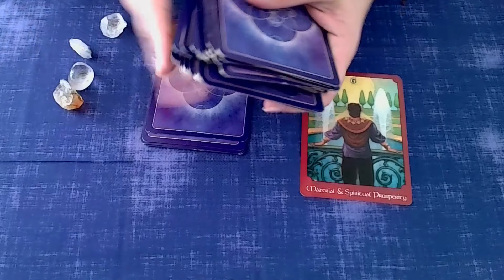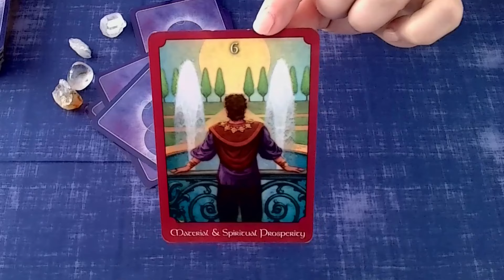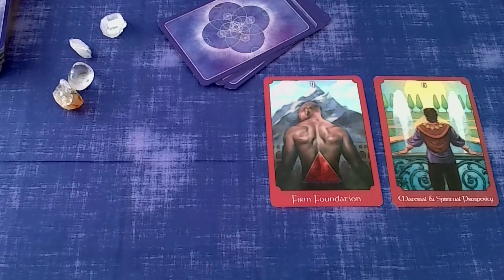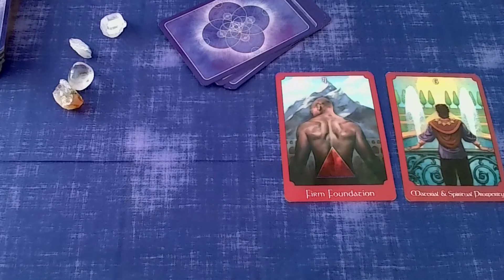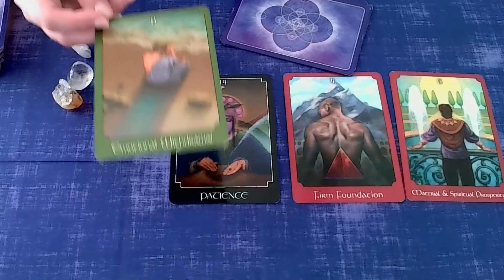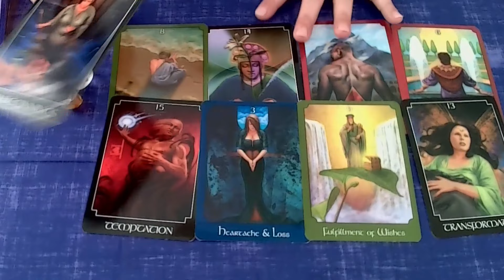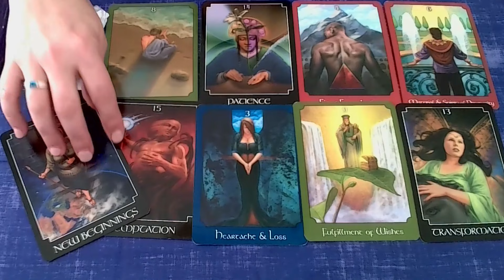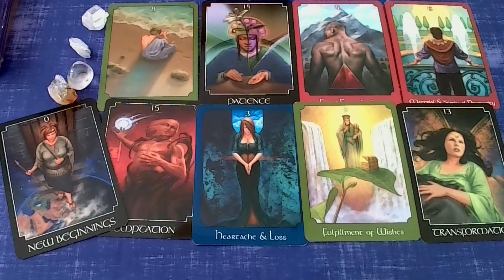The Divine Masculine Says, "YES, AND..." MORE [Twin Flame Reading]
Message from the Divine Masculine Yes And... Twin Flame Reading

1. Enroll in the FREE Twin Flame Ascension Introductory Course with Twin Flames Universe:

I'm Leesie, a Twin Flames Universe Master Certified Ascension Coach. For five years, I've been helping Twin Flames out of separation and into Harmonious Union. Thanks to the Teachings of Union, I'm currently living in Union with my true Twin Flame. My passion is guiding everyone worldwide to manifest being with their Ultimate Lover. This is 100% achievable in this lifetime, and I'm here to show you the way!